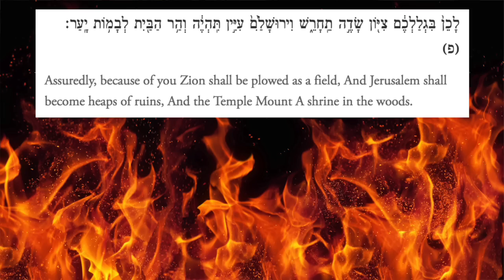Rabbi Sacks on Jerusalem: The 50th Anniversary of Reunification | Rabbi Jonathan Sacks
As we approach Yom Yerushalayim (Jerusalem Day) on the 23rd / 24th May, and the 50th anniversary of the reunification of our beloved city, here are a few thoughts about what Jerusalem means to me. (This video includes captions in Hebrew. If you wish to receive an MP4 version of this video for use in your community, school or organisation on Yom Yerushalayim, please email and put 'Jerusalem 50 video' in the subject line.)

ככל שאנו מתקרבים ליום ירושלים (יום ירושלים) ב -23 / 24 במאי, ואת יום השנה ה -50 לאיחוד העיר האהובה שלנו, הנה כמה מחשבות על מה ירושלים אומר לי. (סרטון זה כולל כתוביות בעברית, אם ברצונכם לקבל את גרסת MP4 של סרטון זה לשימוש בקהילה, בבית הספר או בארגון שלכם ביום ירושלים, אנא שלחו דוא"ל ל והכניסו את 'סרטון 50 ירושלים' בשורת הנושא.)